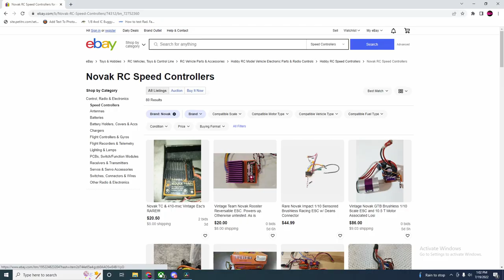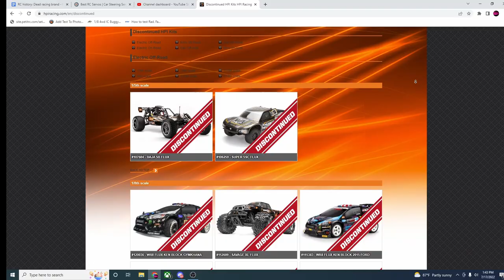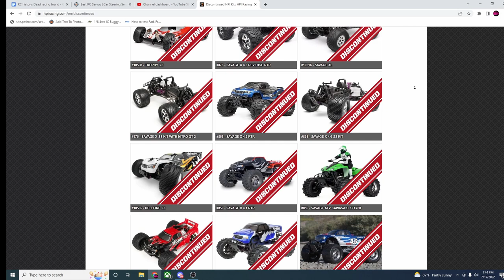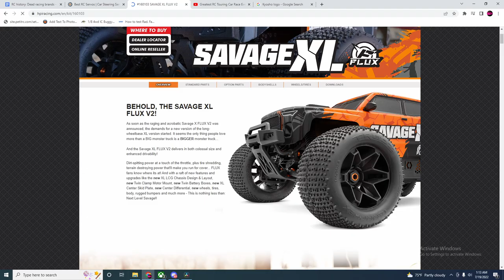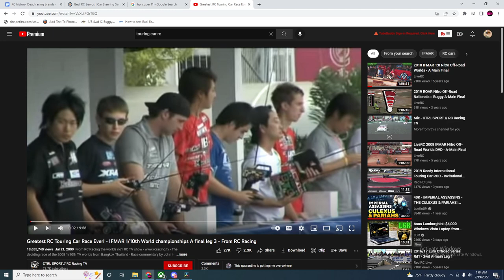History Of RC Racing (Dead-ish Brands)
In this video I go over a few RC companies that have fallen by the wayside in terms of popularity or just aren't around any longer.